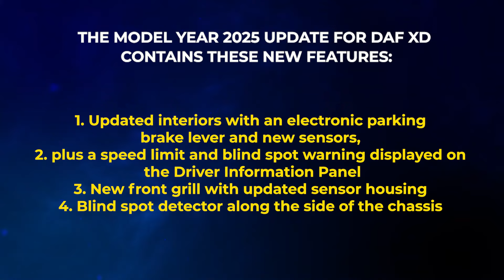Introducing the New DAF 2025 | ETS2 1.51 New Truck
The DAF 2025 Update for ETS2 1.51

My Setup:
BOARD: Gigabyte Z790 DDR5
CPU: Core i7 13700k
RAM: 32GB DDR5
GPU: RTX 3060ti
WHEEL: Moza TSW Steering Wheel
Head Tracker:  Tobii Eye Tracker 5
OS: Windows 11
Recording: Nvidia Shadow play